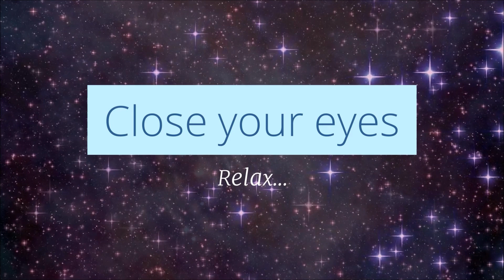Learn Spanish While You Sleep: Fruits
We brought to you an awesome video about vocabulary of Fruits in Spanish. It's specially designed to help your brain focus with relaxing music and a soft background.

Don't miss our other videos on grammar, vocabulary and useful expressions .